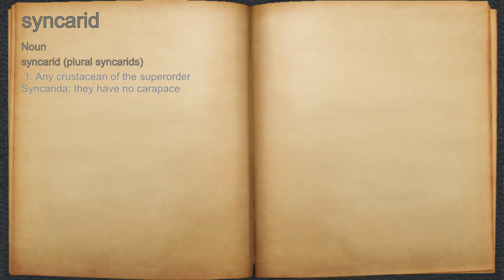What does syncarid mean?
A spoken definition of syncarid.

Intro Sound:
Typewriter - Tamskp